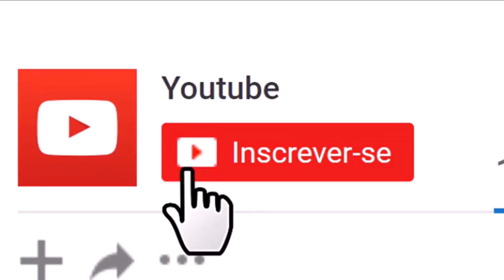Aqui estão 7 problemas de saúde que a laranja pode resolver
Remédios caseiros do tempo da vovó feitos com a laranja, é isso que você vai aprender agora.
Conhecida por ser rica em vitamina C, a laranja também possui ácido fólico, cálcio, potássio, magnésio, fósforo e ferro.

Poderosa aliada da saúde, é composta por 88% de água e é ideal para combater a desidratação e constipação.

Mas preste atenção: os benefícios da laranja para a saúde não estão apenas no suco da fruta, mas também na sua casca.

E são as propriedades contidas na casca da laranja que combatem esses 7 problemas de saúde: